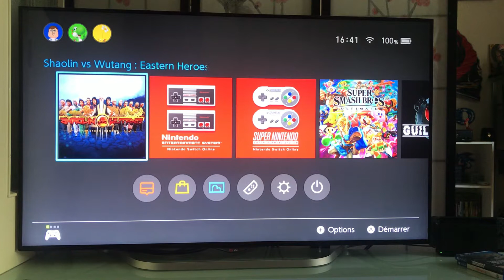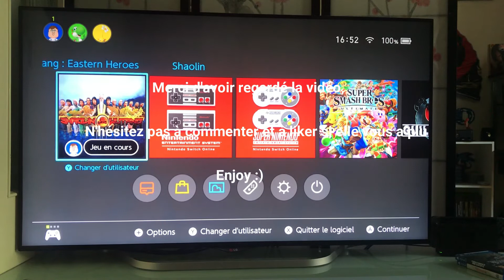👉Découverte du jeu de combat: Shaolin Vs Wutang sur Switch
Content de vous retrouver pour vous présenter un petit jeu de combat bien sympathique!!
Il est déja sorti sur pc et xbox one mais pas sur PS4 :(
Dispo depuis la semaine dernière sur Switch, il a eu le droit malheureusement à une grosse downgrade graphique, mais on fait avec! 😂

27 combattants au style différents et 20 stages! Le tout avec des animations magnifiques et une musique comme dans les films de l'époque! Etant fan des jeux de combat, je ne peux que vous le conseiller!

Le jeu coûte 10 euros, il existe aussi sur pc et xbox one.